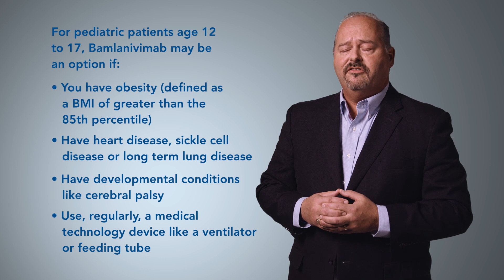What is Monoclonal Antibody Therapy?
Patients recently diagnosed with COVID-19 now have a treatment option that may help speed up their recovery process and lower their chances of being admitted to the hospital.

Monoclonal Antibody Therapy is an investigational  approved by the U.S. Food and Drug Administration to treat COVID-19 pediatric and adult patients experiencing mild to moderate symptoms.

In this video, Augusta University Health‘s Chief Medical Officer Dr. Phillip Coule shares what you need to know about Monoclonal Antibody Therapy and more important facts about the coronavirus.